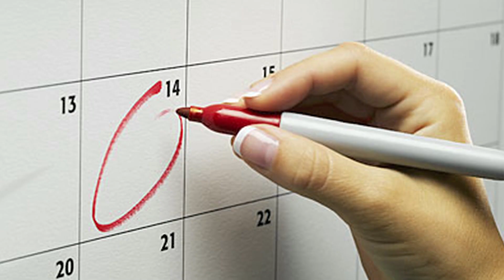Free Divorce for Valentines Day!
Lawyer offering a free divorce to the best story for valentines day.